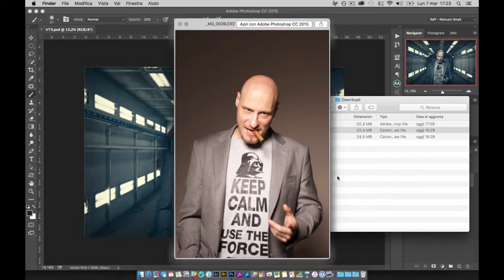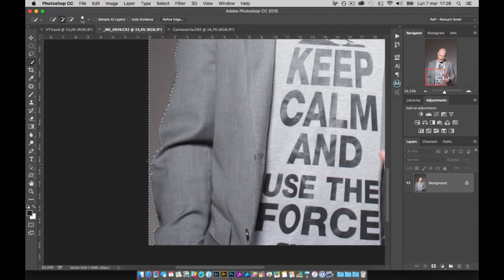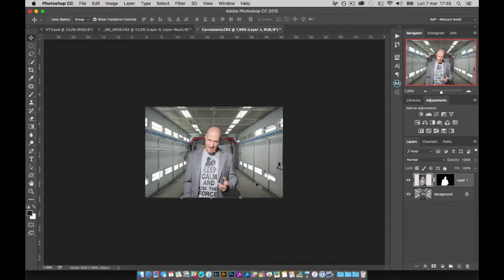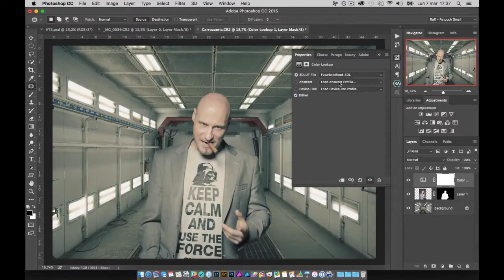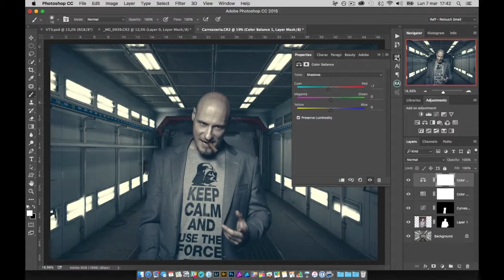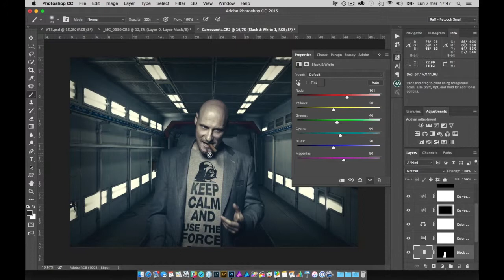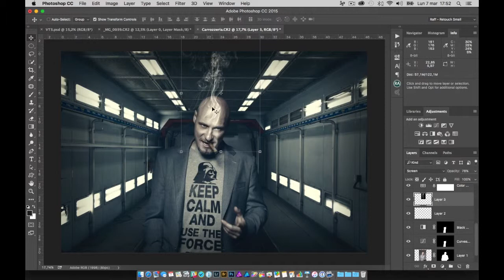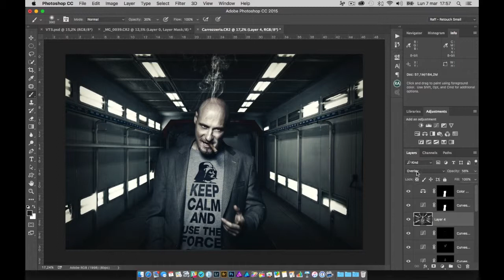Compositing e Color Lookup con Photoshop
Compositing e correzione colore, utilizzo del livello di regolazione Color Lookup (3Dlut)